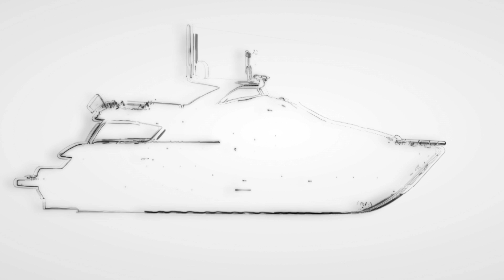Ferretti Yachts 960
The Ferretti 960 is the largest planing recreational craft ever built by Ferretti Yachts. The 96-footer boasts sporty features, top performances in its category and innovative design solutions and layouts.